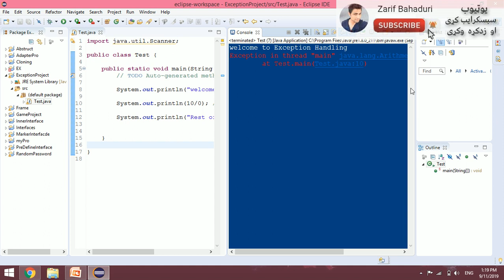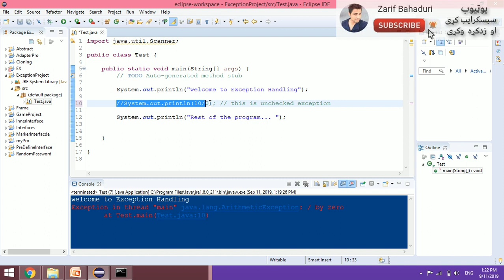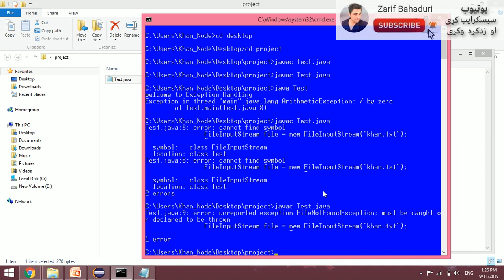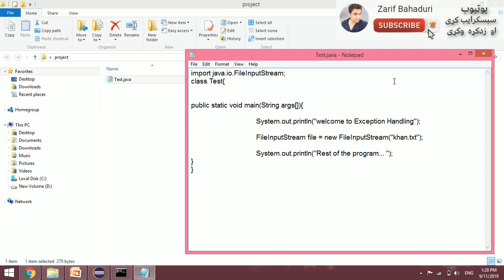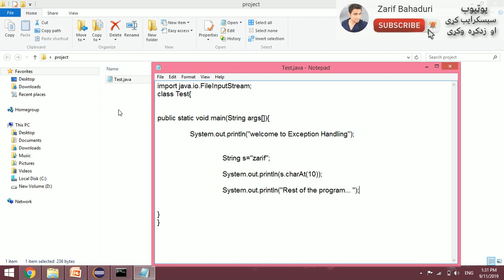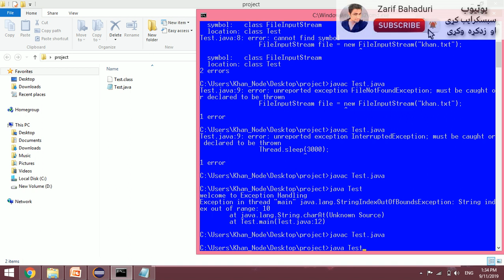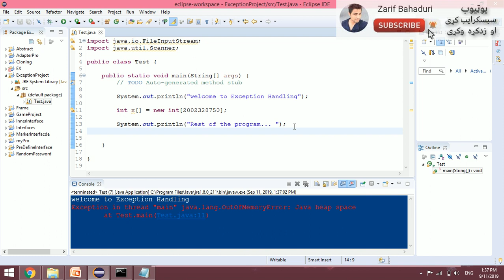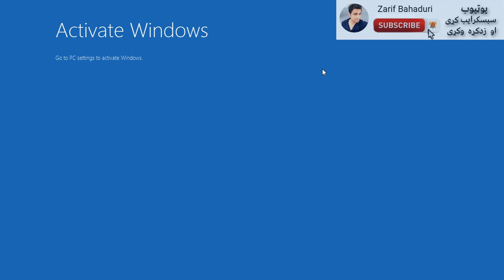java oop in pashto# 85 exception handling-2